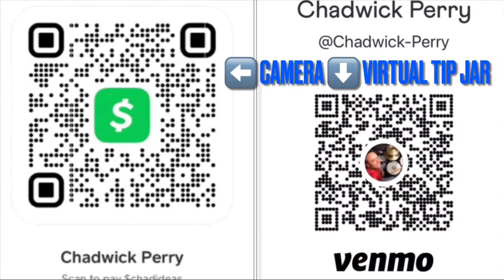Same Song - Digital Underground 90s video drum cover